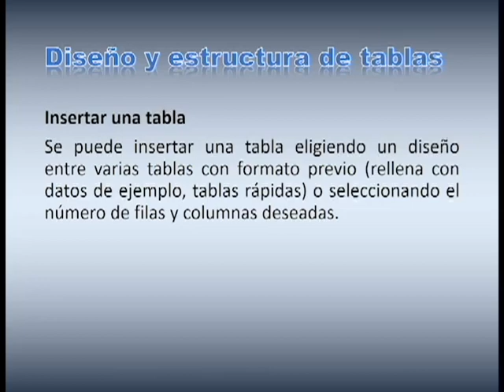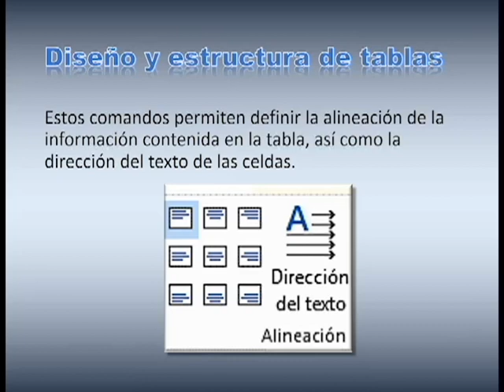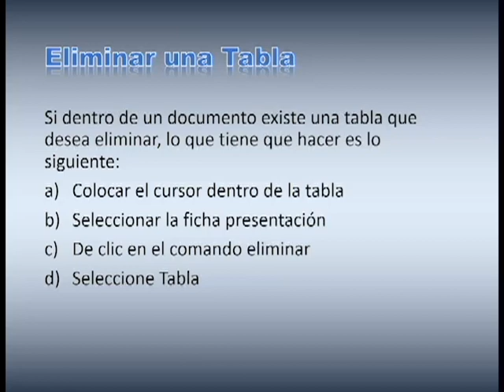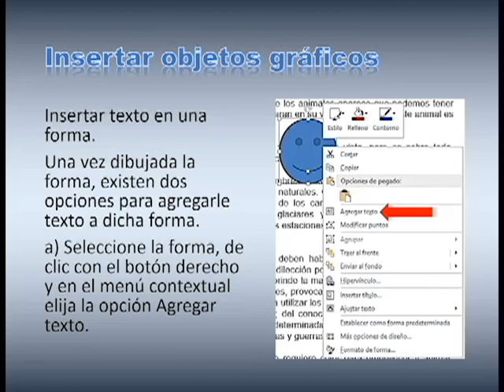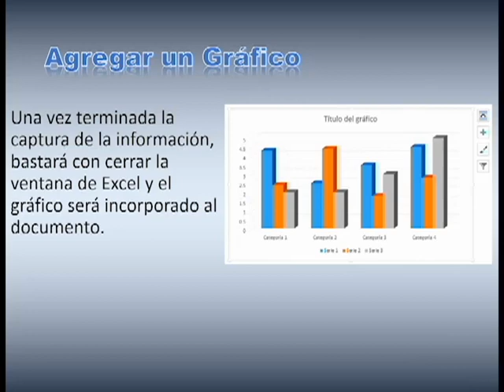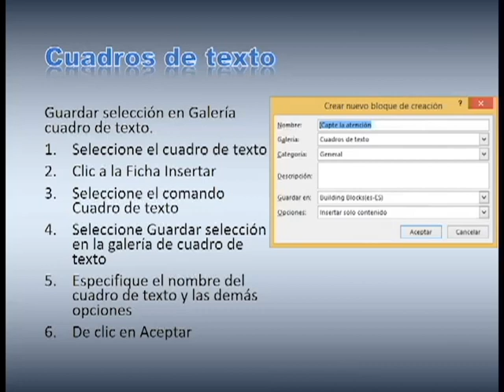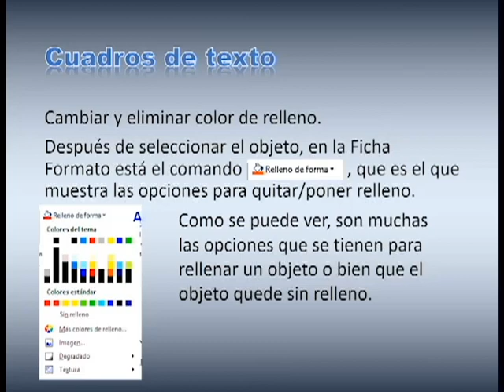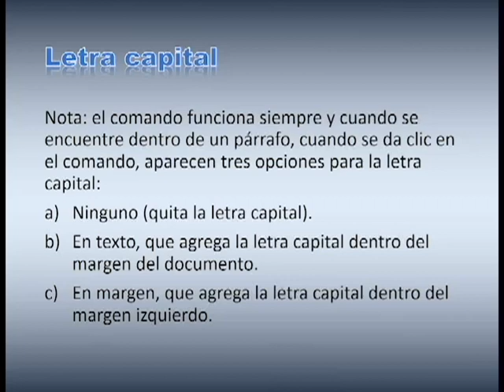word unidad 3